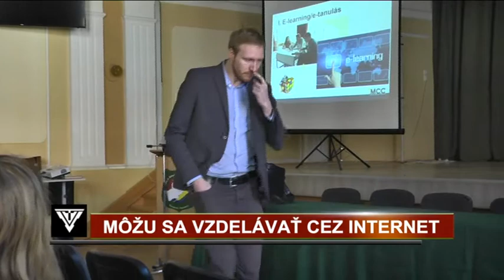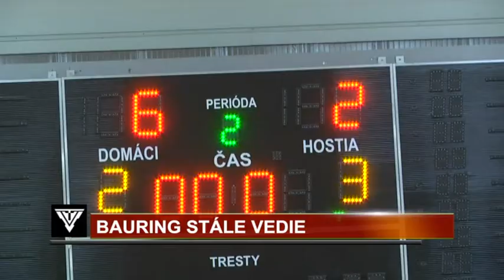Krátke správy zo života nášho mesta